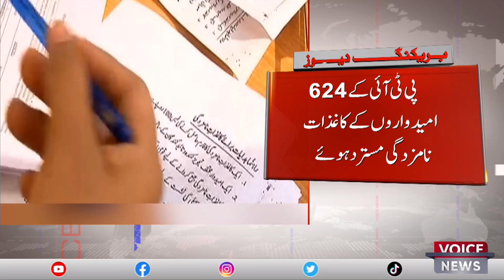A total of 2620 Tehreek E Insaf candidates submitted nomination papers | Voice News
"PTI Fields Strong Contingent with 1996 Approved Candidates Out of 2620 Nominations"

"In a significant development, Pakistan Tehreek-e-Insaaf (PTI) gears up for the upcoming elections with a total of 2620 candidates submitting their nomination papers. The scrutiny process resulted in 1996 candidates from PTI gaining approval, underscoring the party's extensive representation. However, 624 candidates faced rejections, with 22 awaiting final decisions. Notably, in Punjab and Islamabad, 692 out of 127 candidates had their papers accepted, while 390 nominations saw 127 rejections. In Sindh, 135 out of 181 candidates secured approval, while 46 faced rejections. The electoral landscape unfolds as PTI solidifies its presence with a diverse candidate pool."

"PTI's Electoral Force: 1996 Candidates Gain Approval out of 2620 Nominations"
"Election Ready: PTI's Robust Presence with 2620 Candidates in the Race"
"Scrupulous Screening: PTI's 1996 Candidates Secure Nod for Upcoming Polls"
"From Nominations to Approvals: PTI's 2620 Candidates Shape Election Dynamics"
"PTI's Electoral Ascent: 1996 Candidates Cleared for the Upcoming Battle"
"Diverse Representation: PTI's 2620 Candidates Set Stage for Electoral Contest"
"Nomination Triumph: PTI's Majority with 1996 Candidates Cleared for Polls"
"Election Landscape Unfolds: PTI's 2620 Candidates Navigate Nomination Process"
"Approval Sweep: PTI's 1996 Candidates Embrace Green Light for Elections"
"PTI's Electoral Frontline: 2620 Candidates Ready to Navigate the Poll Maze"